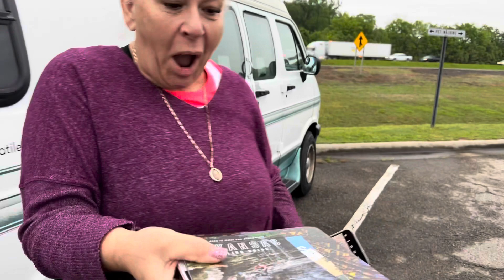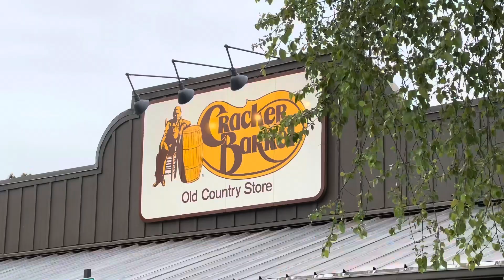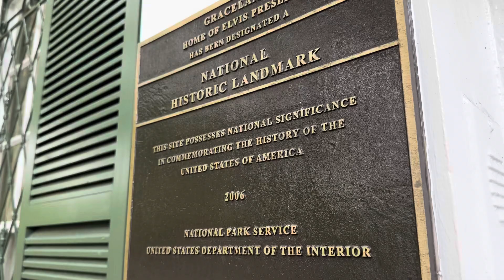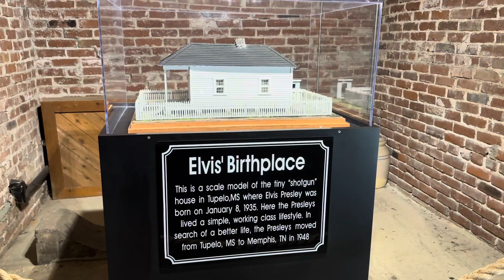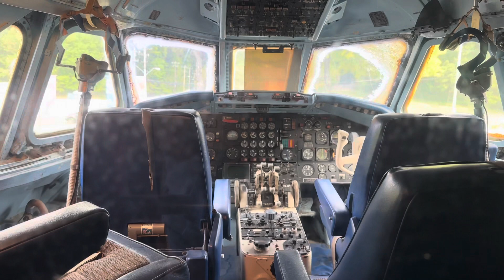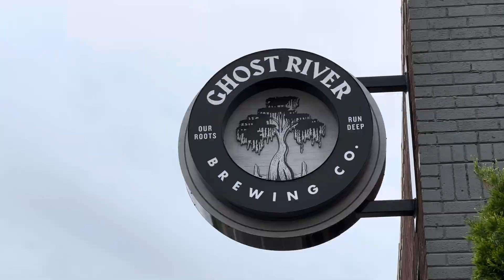On The Road: Episode Two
Jason and Karen continue their trip to find Kassy and Raun… but first… they make a special stop in Memphis!

Thank you all for supporting this channel and all our adventures!